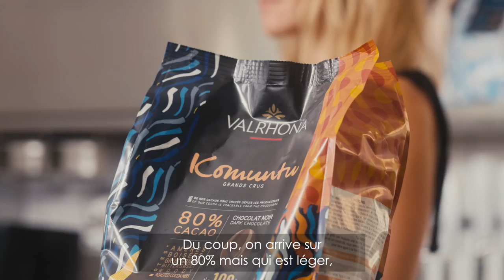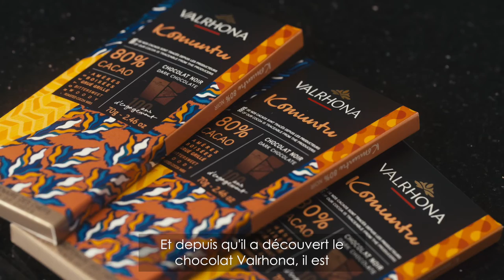Valrhona Portraits - Céline Duhamel x Adil Bouqalba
« C’est un chocolat qui est fort est puissant en symbole parce qu’il a été élaboré de façon collaborative. » - Céline Duhamel, créatrice du blog culinaire @lesyeuxgrognons revient sur l’histoire de Komuntu 80% et de ses 100 contributeurs, aux côtés d’Adil Bouqalba, conducteur de ligne moulage chez Valrhona. Ensemble, ils reviennent sur la fin du processus de fabrication du chocolat : les 3 étapes de moulage puis la mise en packaging. L’occasion pour Céline, de faire découvrir à Adil ses Petits sablés bretons au cœur chocolat Komuntu.